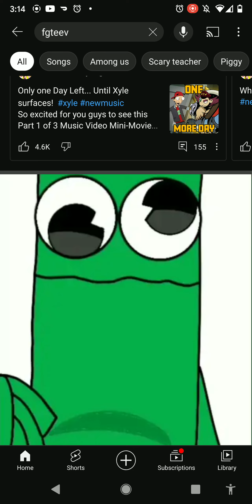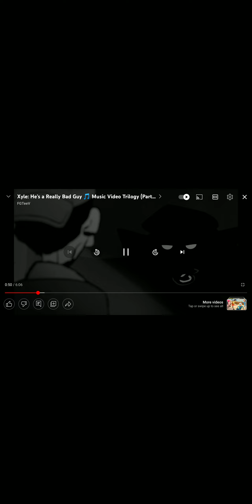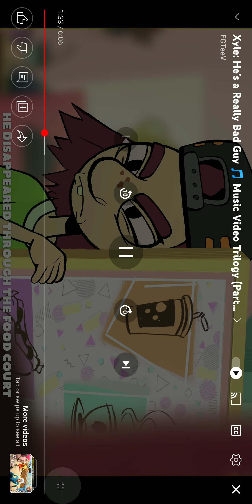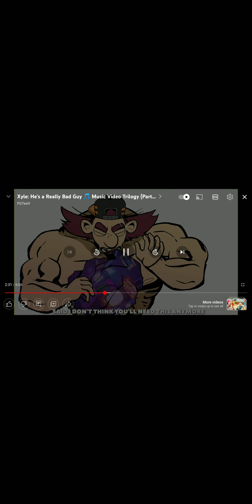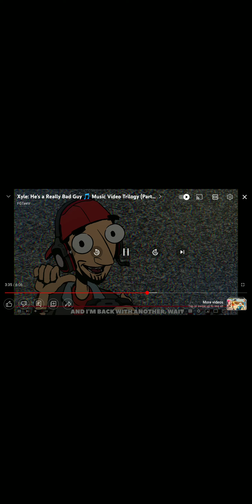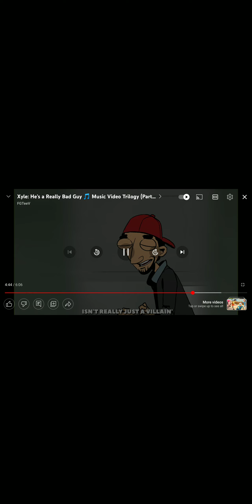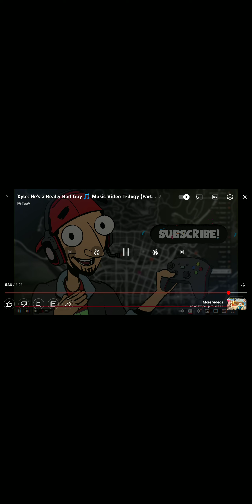watching fgteev x Kyle he's a really bad guy music video part 1